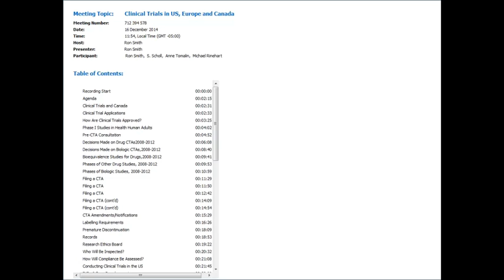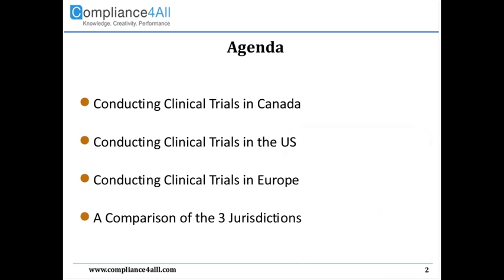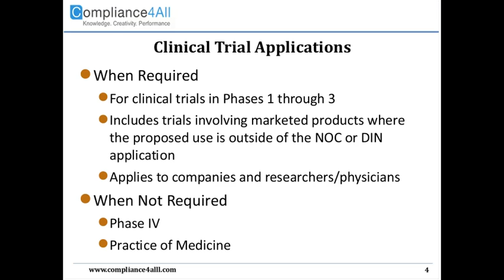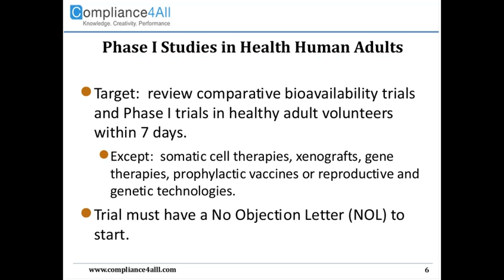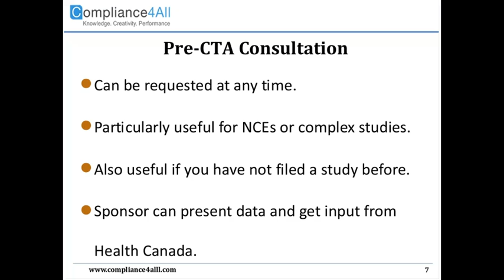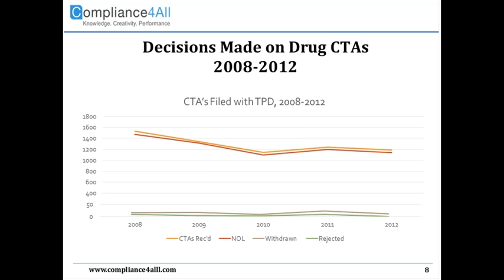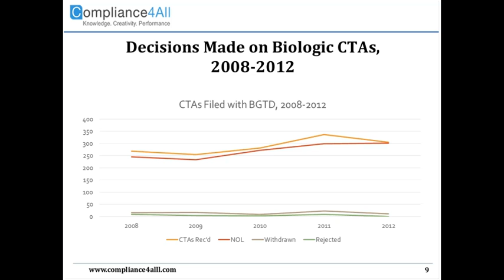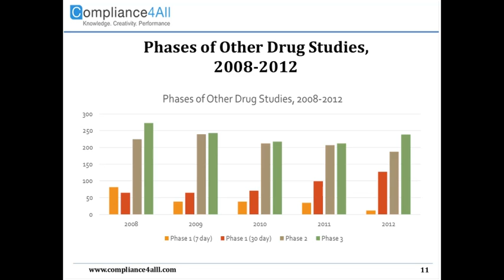Clinical Trials in US, Europe and Canada - Compliance4All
This course will provide an overview of the regulatory requirements to conduct clinical trials in Europe, the US and Canada. Data that is required to be filed and the process for approval of the trial will be reviewed.